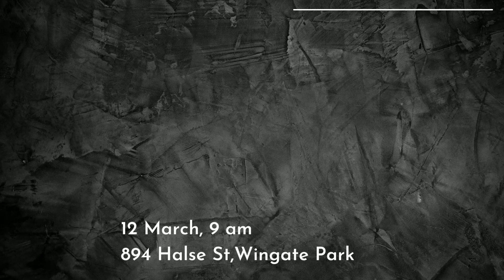The Lord's Favor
Sunday Sermon 12 March 2023